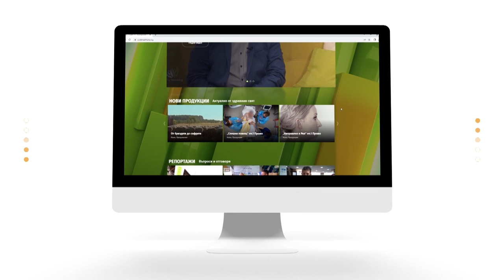Астрология и отвъд с Кирил Горанов - еп.19